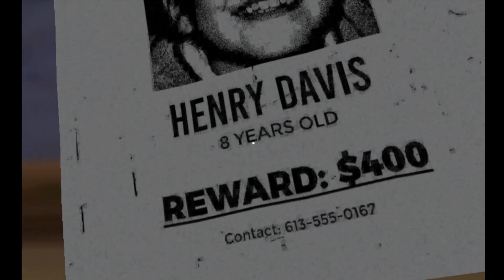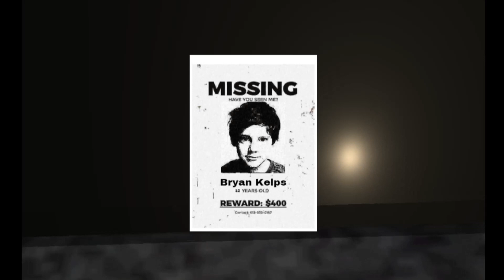【The Old House】不気味な家で・・・フリーホラー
不気味な家で・・・